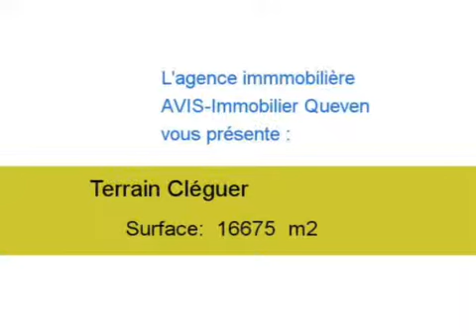Achat Vente Terrain Cléguer 56620 - 16675 m2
Cliquez sur ce lien pour en savoir plus (prix, contacts)

A vendre à Cléguer un terrain de 16675 m2.

Annonce immobilière : Achat Vente Terrain Cléguer 56620 Morbihan